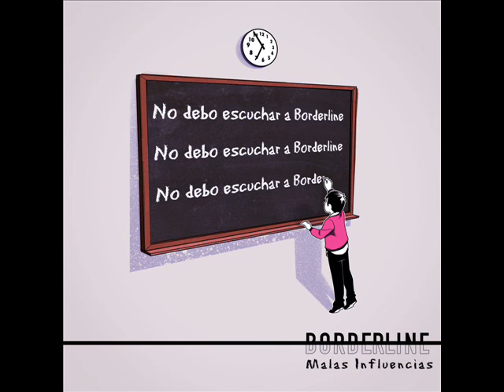Borderline - Esperanza (Feat. Jonas Sanche) (Prod by Dieguelz)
Tema extraido del disco debut del grupo "Borderline" titulado "Malas Influencias" (2009), producido por Dieguelz. Grupo compuesto por: El Tipo del Sofa & Autodidacta. DJ : 3De5. Beatmakers: UtopikoBeats & Dieguelz. Guitarra: Jovany.